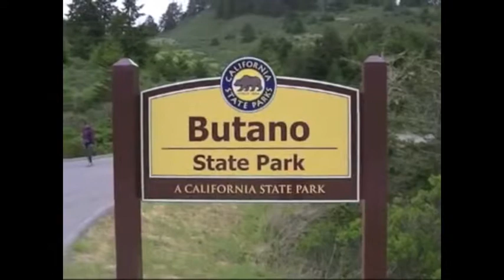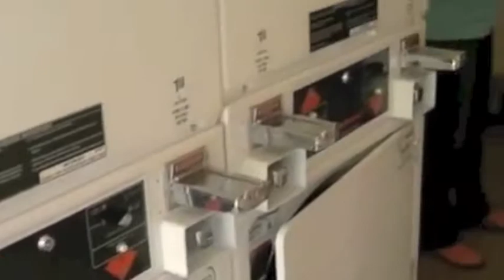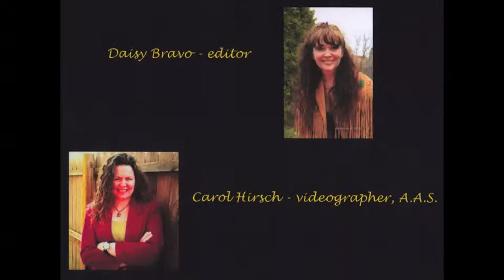Walk For ASL: Butano State Park to KOA Costanoa Lodge in Pescadero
Walk For ASL